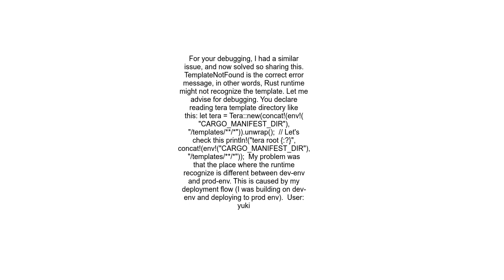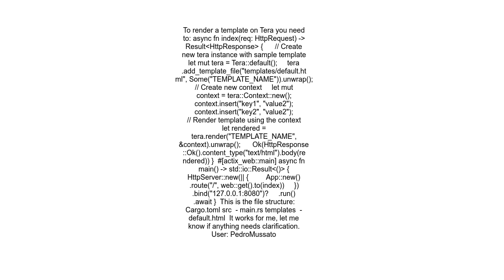Why does Tera say TemplateNotFound when rendering a template